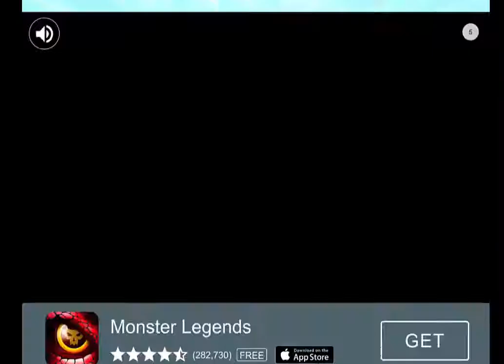Talking Tom Pool Level 3